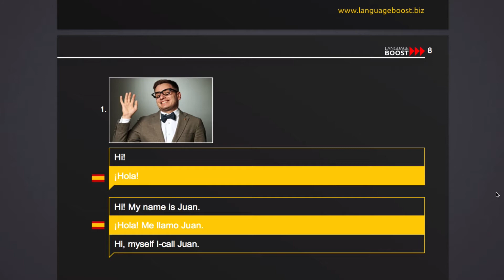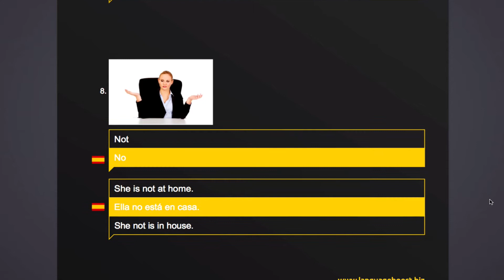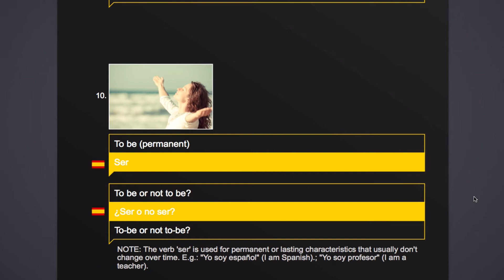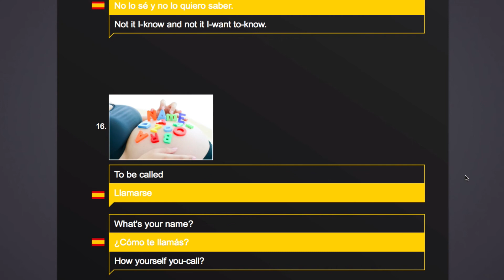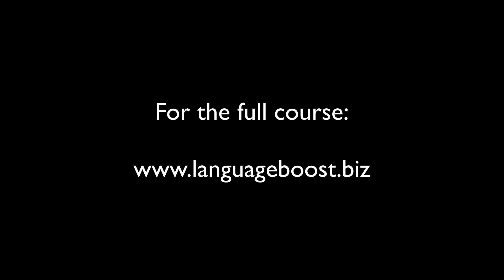Learn Spanish - Lesson 1 - Most important Vocabulary | VocaBooster